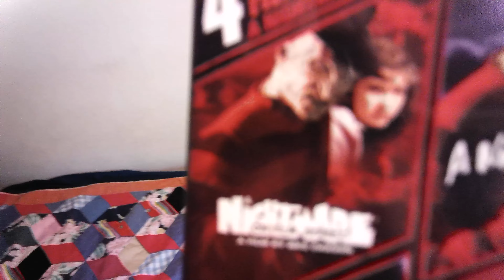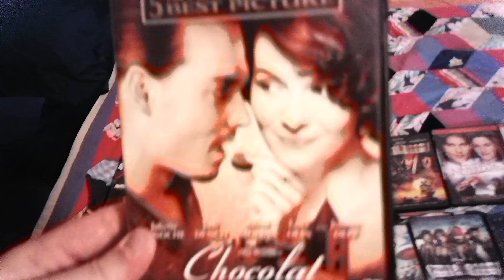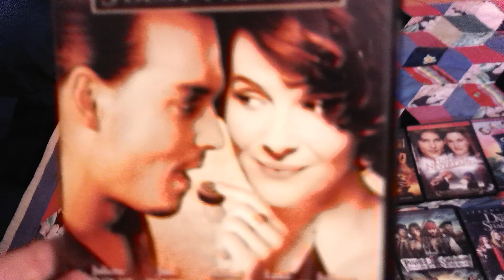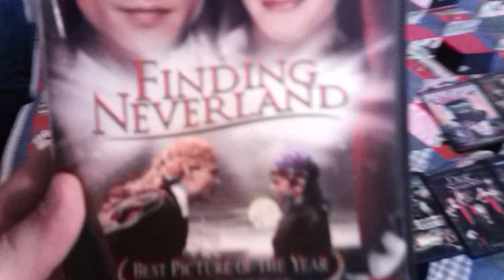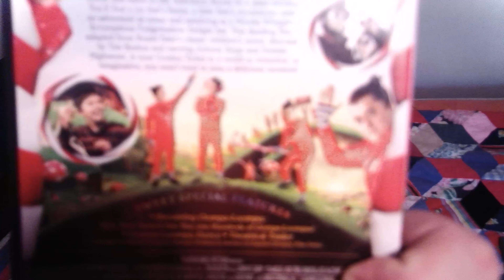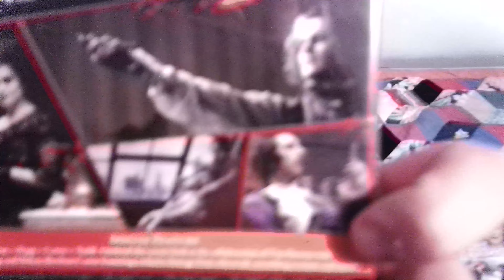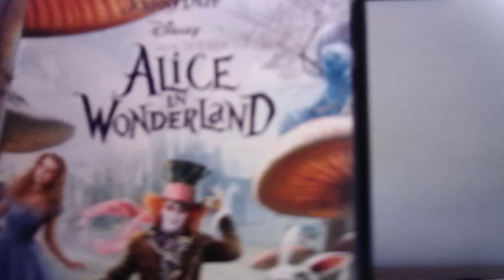My Johnny Depp DVD collection (updated for 2022)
I thought I go ahead and do an updated Johnny Depp movie collection since I bought "Chocolat" and "Finding Neverland" as additions to the collection.